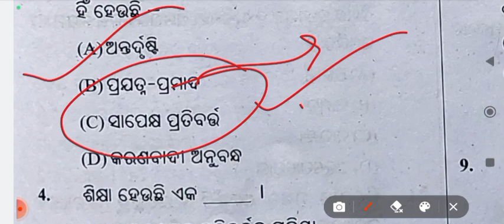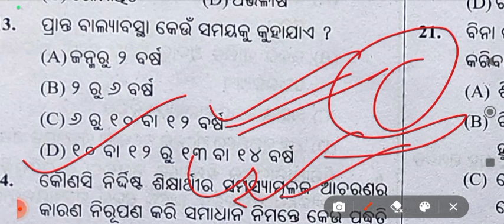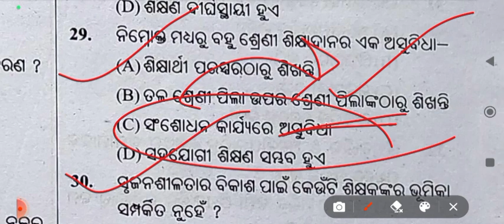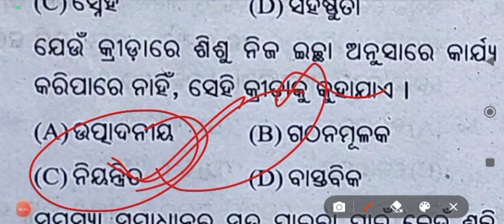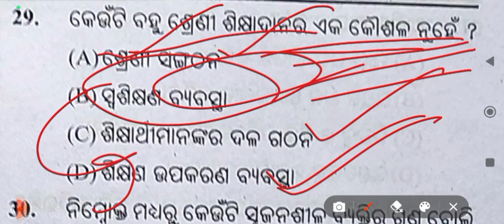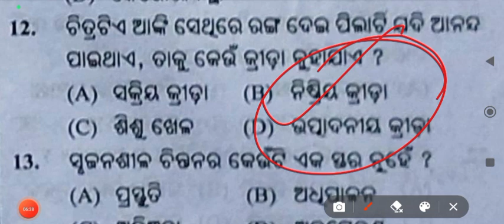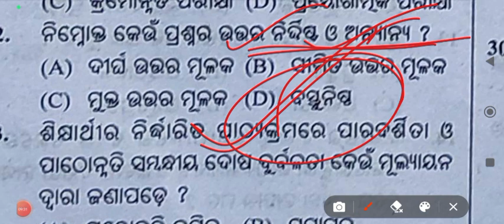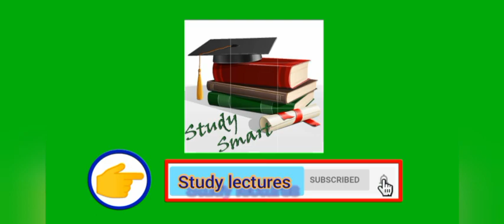OTET CDP IMPORTANT QUESTIONS|PREVIOUS YEAR OTET CDP QUESTION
In this channel you get math, science, reasoning, and current affairs for any exam.

2013 1st otet

2013 2nd other

EVS ALL PREVIOUS YEAR QUESTION

CDP ALL PREVIOUS YEAR QUESTION